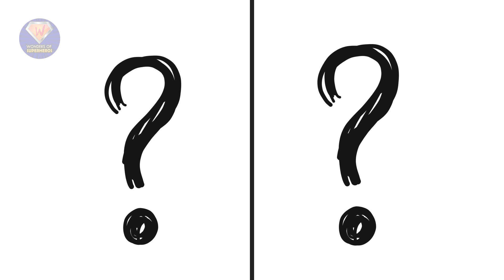Xavi has these players in mind for the next season. What do you think?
*All videos on this channel are created by me WONDERS OF SUPERHEROS When creating these videos, I use images that I create myself. It takes about 4 hours to create these videos, so my viewers could enjoy looking at different variations of popular characters.

The video sources in this video were created in such a way that the viewer hears and sees the new UNIQUE content.